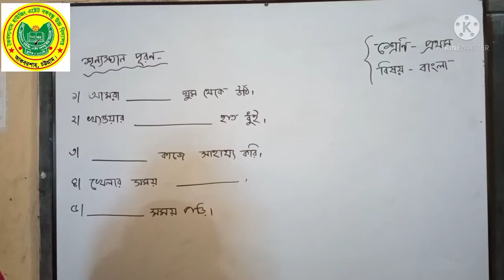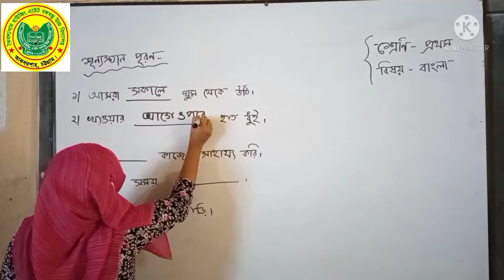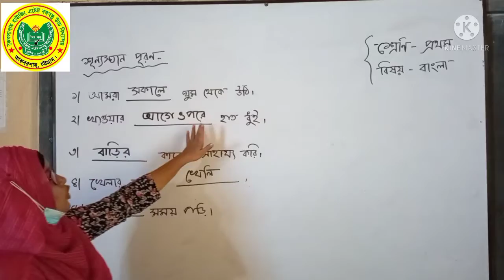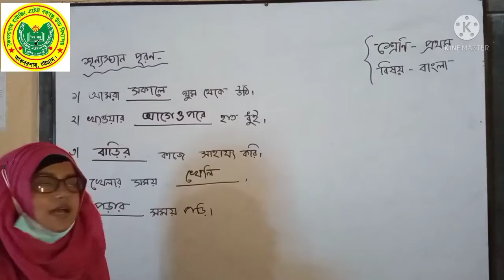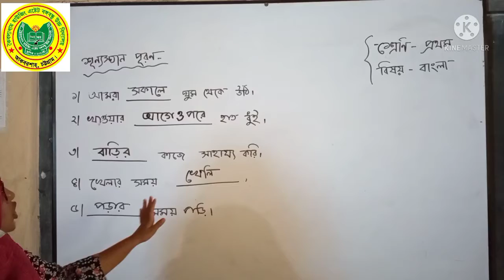Class : One, Subject : Bengali, lecture : 2 || KHEBHS